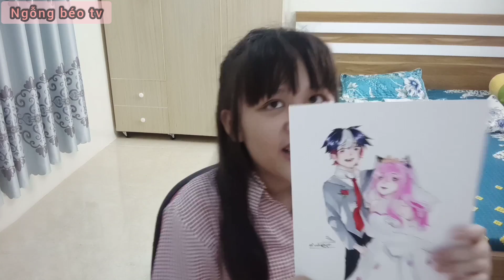Vẽ đám cưới chị Mều San anh Redhood chỉ với màu 25k | Ngỗng béo tv